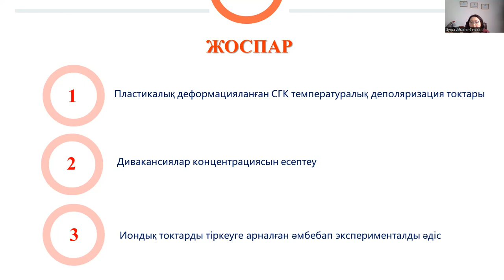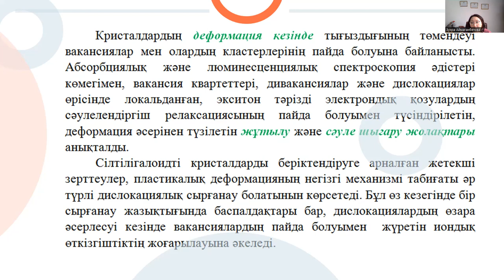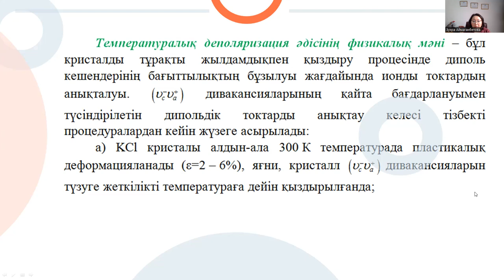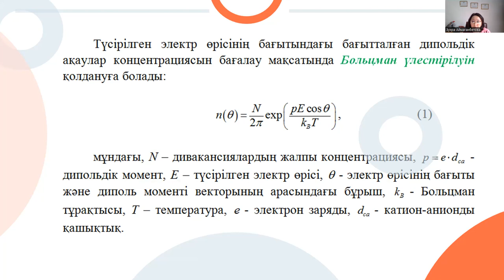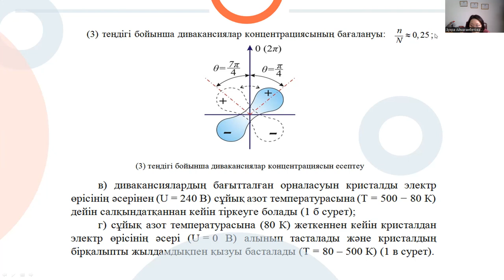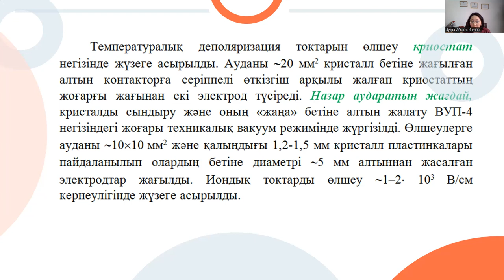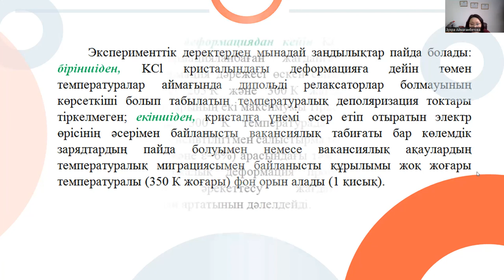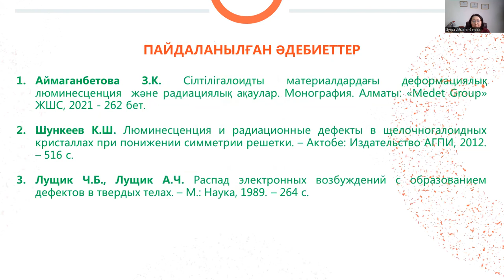12 лек. Кристалдық жүйелердің люминесценциясы